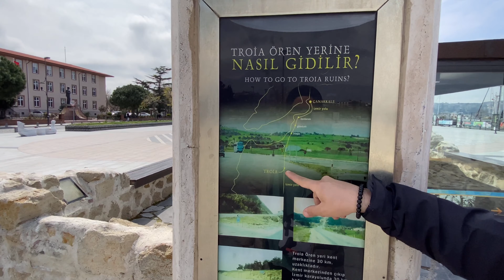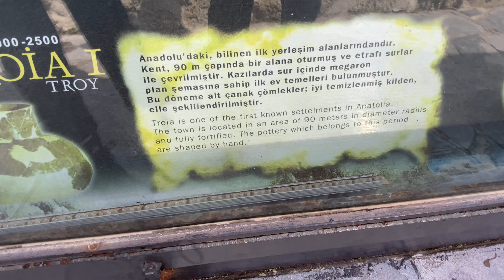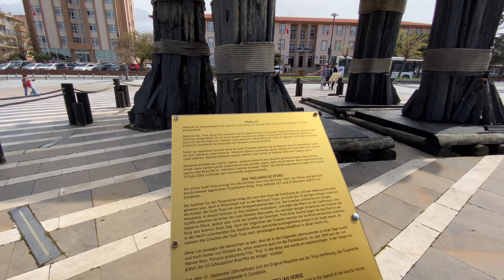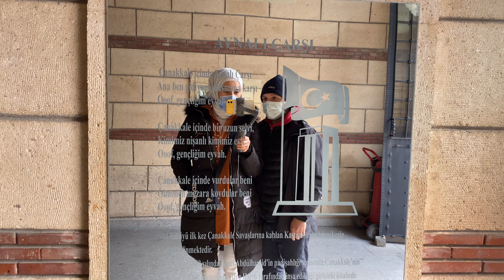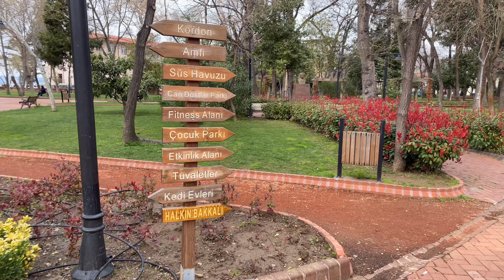PANDEMİDE MİNİ ÇANAKKALE TURUMUZ | YENİ VLOG | TROYA Antik Kenti, Truva Atı, Aynalı Çarşı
Herkese merhaba !
Yeni çanakkale videomuzla karşınızdayız
Bu videoda Çanakkale merkezde geçirdiğimiz bir günü vlog haline getirdik. Truva atı, Aynalı çarşı, Çanakkale sahili, Şakirin yeri gibi bir çok yeri gezdik. Çanakkalede çoğunlukla olduğu gibi hava çok rüzgarlıydı ses sıkıntısı yaşamış olsak da yine de biz çok eğlendik umarım sizde beğenirsiniz 🤗

Özlediğimiz yerleri gezdik 🚙
Balık tuttuk 🐟🎣
Günü sahilde içtiğimiz  çay eşliğinde bitirdik ☕️ 😌

İnstagram üzerinden bize ulaşmak için : @biyerbulalm